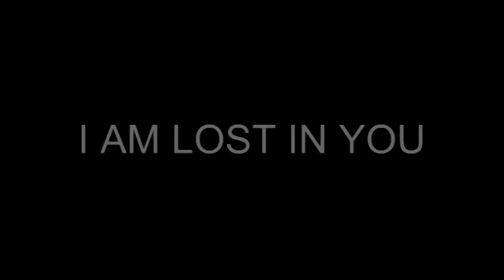INNATE LOVE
power of universal love